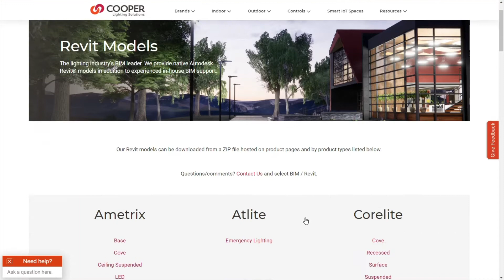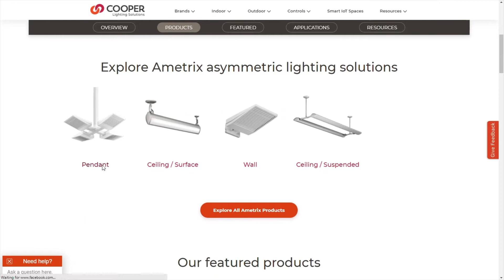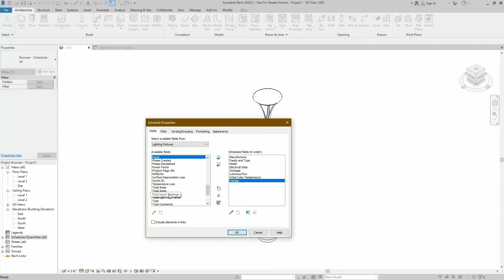Cooper Lighting for Revit – Lighting Revit Families from Cooper Lighting Solutions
--Video Narration--

Cooper Lighting Solutions, a global leader in designed illumination, is proud to present the new Cooper Lighting Solutions BIM Library. Cooper Lighting Solutions is bringing the legacy of its award-winning lighting solutions to your Revit projects more easily than ever.

The future of illumination with Cooper Lighting Solutions is brighter than ever. With an expansive portfolio of award-winning performance luminaires spanning an unmatched diversity of applications, Cooper Lighting Solutions is helping redefine how our world experiences illumination. Combining versatility with value, design with subtlety, and power with efficiency, Cooper Lighting Solutions is the brand of choice for building professionals around the world.

You can find Cooper Lighting Solutions’ library of Revit families at cooperlighting.com. Navigate to the Revit library under the Resources tab, and browse each of Cooper’s product lines available for download for Revit. You can also download IES files for each product.
To design with Cooper Lighting Solutions products in Revit, open up your project and navigate to the Insert tab. Click on “Load Family” under the “Load from Family” box (or use the keyboard shortcut “CM” and click Load Family).

Navigate to the family you would like to open. Many lighting families include a Type Catalog, which allows you to load a specific product based on family, type, and parameter. Type Catalogs allow you to preview data, filter through the essential features of a product and narrow options down to a selection that meets your needs. Once you’ve found the option you want in the Type Catalog, click “OK” and place the family.

Generally, light fixtures are best placed from the reflective ceiling plan. Once placed on a surface, you can manipulate a model’s adjustable features from a 3D view, such as length options, tilt angles, and pendant cable lengths. This way, you can easily manipulate the light fixture to meet your space requirements.

Cooper Lighting Solutions’ Revit families each include shared parameters that enable you to create accurate schedules with all of the relevant electrical, dimensional, and material data included. Each fixture is also modeled with lighting connectors that allow you to connect fixtures to circuits in the electrical plan.

Finally, to create the highest quality renderings and leverage the most accurate photometric data for each product, you should load the corresponding IES files available from cooperlighting.com into your project.

Cooper Lighting Solutions is proud to be the choice of specifiers around the world. Recognized globally for its leadership across all types of industry applications, including commercial, industrial, residential and municipal, Cooper Lighting Solutions provides an unmatched portfolio of performance products - and customer service to match.

Transform your projects. Design with Cooper Lighting Solutions in Revit today.